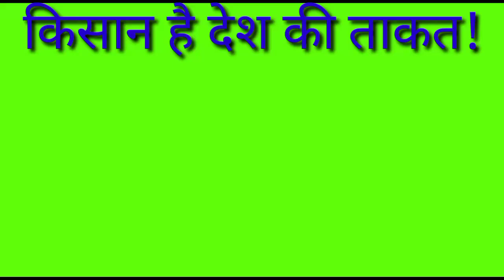Live Bengaluru APMC ONION REPORTS 30/10/2020